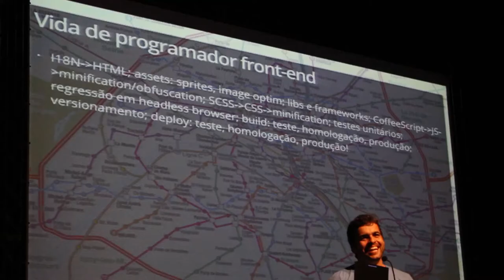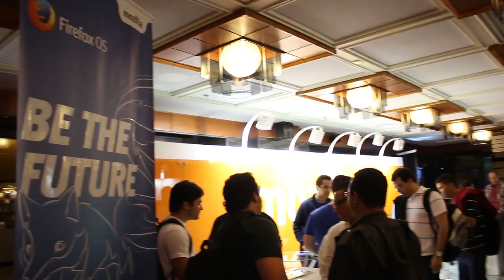Equipe técnica do Gabinete Digital participa do BrazilJS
A equipe técnica do Gabinete Digital compareceu nesta quinta-feira no BrazilJS, maior evento de JavaScript do Brasil. O gestor técnico Sérgio Berlotto Jr. e o desenvolvedor de interface, Guilherme Guerra, compareceram nas palestras do encontro.